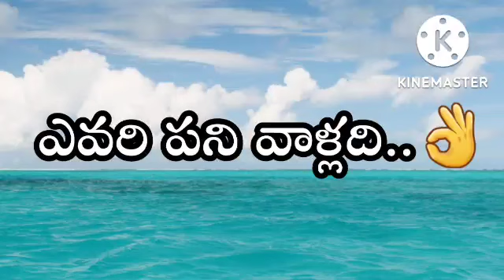ఇది అందమైన కథ..